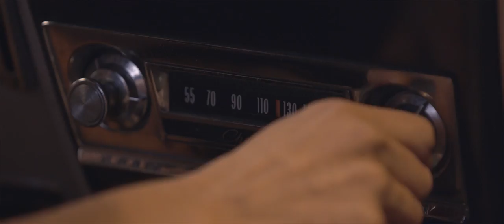Portland Film Festival 2016 TV Trailers - ‘Scripty’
'Scripyt'
Scripty: Mia Allen
Writer: John Heinsma
Director: Guy Baker
Assitant Director: Jeff Harshman
Production Manager: Mia Allen
Director of Photography: Gary Nolton
Camera II: Travis D'ambroji
Sound: Evan Gandy
Grip & Electric: Zach Shapiro
PA: Joe Nolton
PA: Chris Beltran
Stylist: Sam Cook
Hair/MUA: Erin Toft
Art Dept.: Cait Pantano
Edited by: Jeff Harshman & Guy Baker
VFX: Josh Mackey
Special thanks to Koerner Camera, Digital One, Marmoset, and Option Model & Media, Lars Toplemann, and Burgerville
Filmed at Burgerville in Portland, OR.